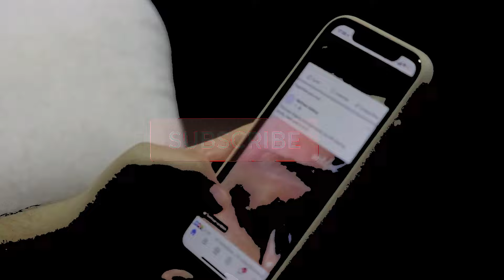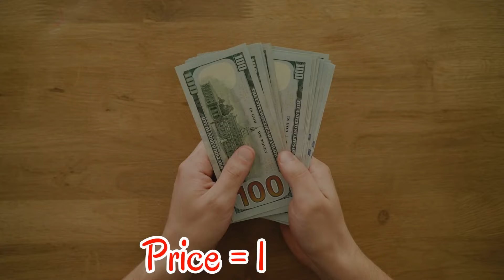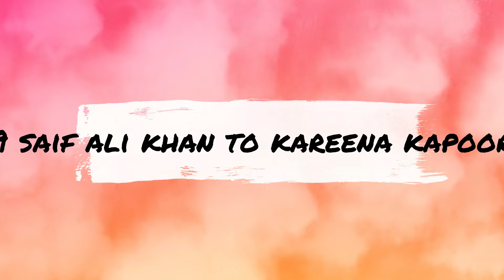Bollywood Actress 10 Most Expensive Karwa Chauth Gifts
/ ro.  .

 / sakurahertz

 / celebriynews

 / celebri28164146